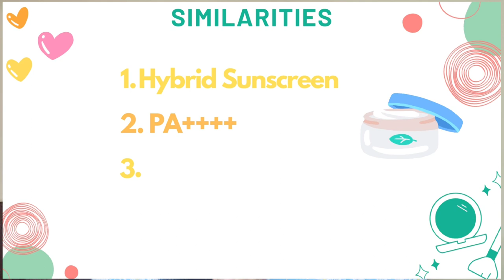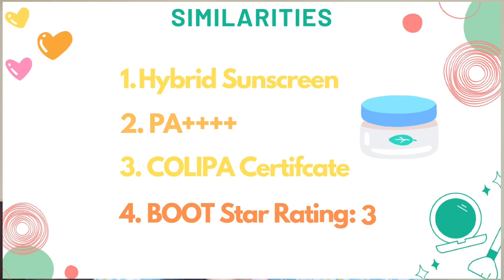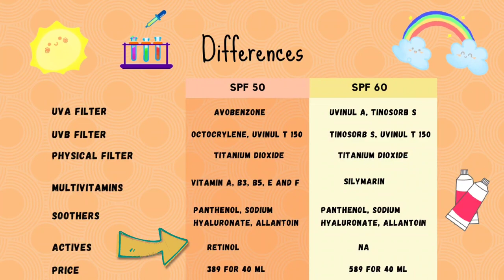Minimalist SPF 50 vs Minimalist SPF 60 Sunscreen|| Which one is the best??|| Detailed Review